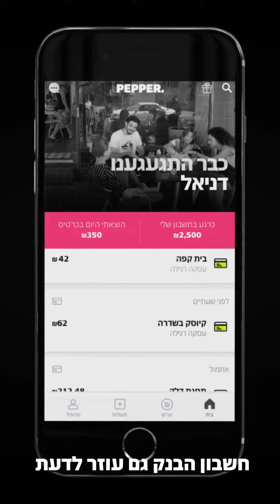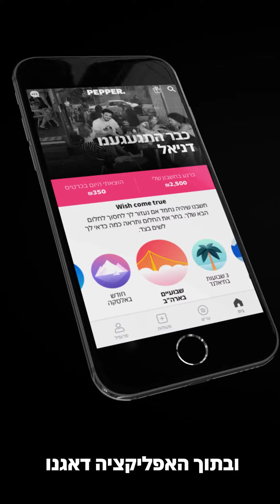פפר - אז מה זה בכלל חשבון בנק